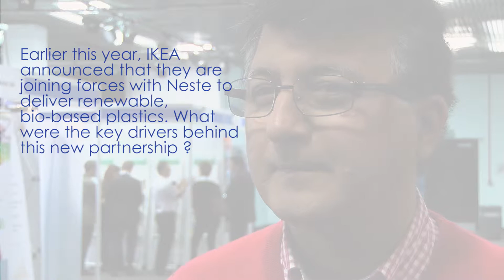EFIB 2016 Glasgow - Interview with Puneet Trehan, Material Innovation & Development Leader, IKEA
The European Forum for Industrial Biotechnology and the Bioeconomy (EFIB) is the field's leading annual event in Europe.